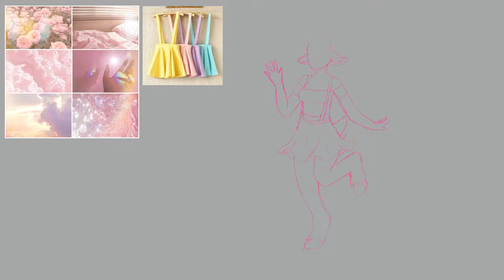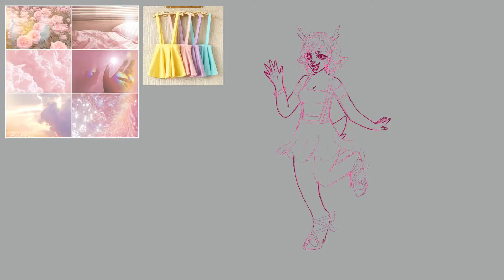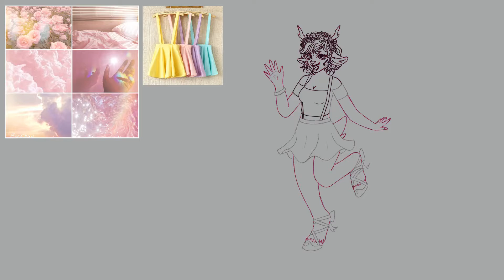Faun Girl Speedpaint - iPad Pro + Procreate